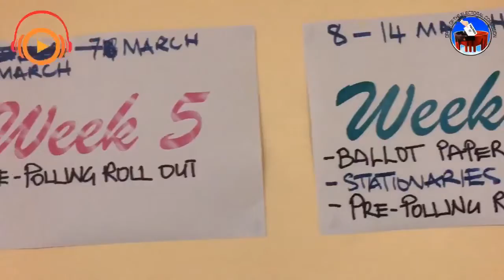Interview with the Commissioner of the Electoral Office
Ole feiloaiga lenei ale Eyespy Radio male Komesina o Faigapalota, le afioga ia Faimalomatumua Mathew Lemisio.
E toe faamalamalama nisi o vaega taua mole faatinoina ole palota ao sauni ai mole faigapalota ia Aperila 2021.
Na faatautaia lenei faatalanoaga ele susuga ia Nah Folasā mai le vaega o le News.
Eyespy Radio met up with the Commissioner of the Office of the Electoral Commission - Samoa Faimalomatumua Mathew Lemisio.
To help better understanding and clarify on questions asked by the public, while awaiting the elections on April 2021.
This interview was hosted by Nah Folasā of the News department.